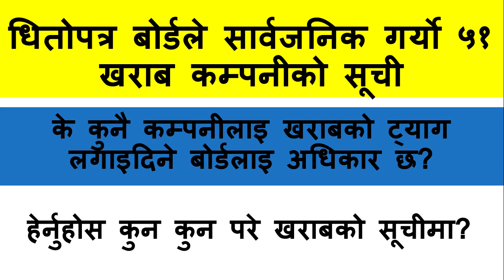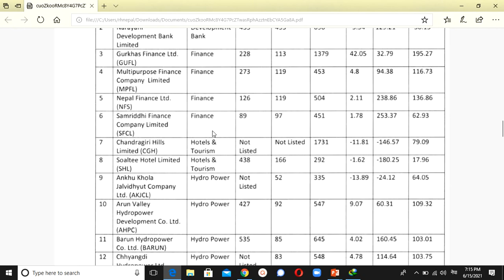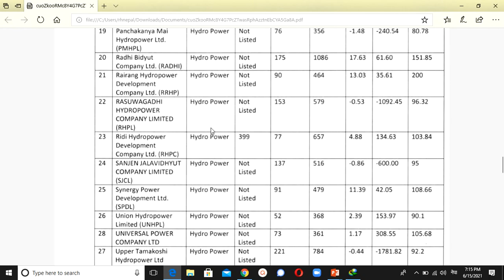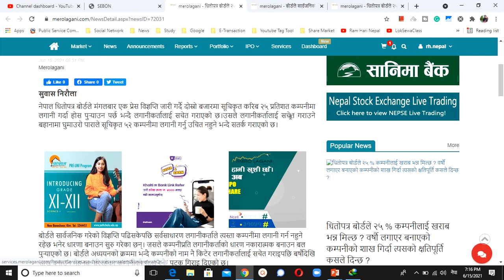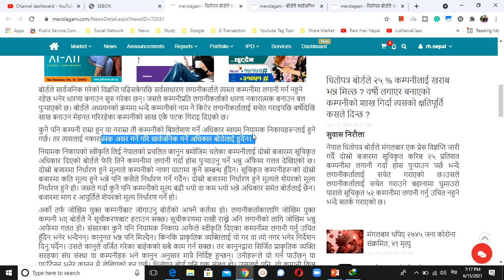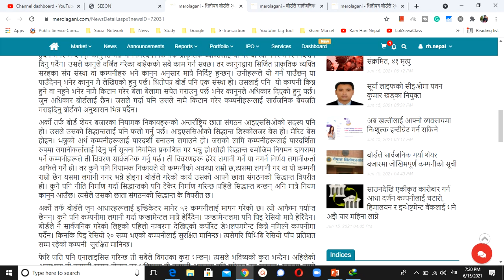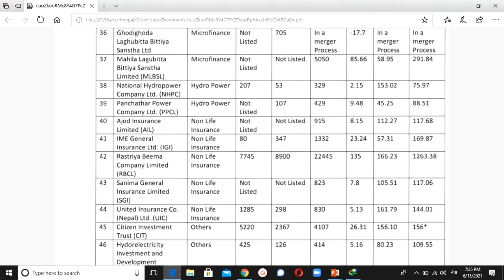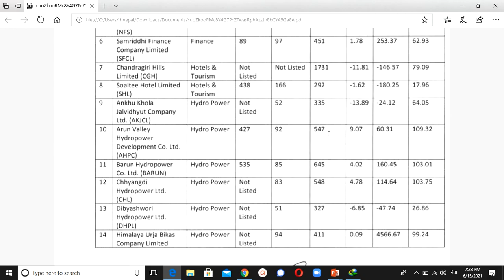Sebon Published 51 Red LIst companies | Nepali Share Market News | Ram hari Nepal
Topic I usually interested in:
1. Share Market

Stock market
MEROLAGANI Watchlist
Share market news Nepal
Market depth